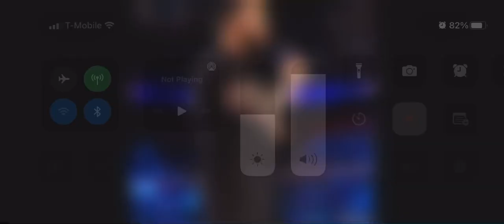April 25, 2022